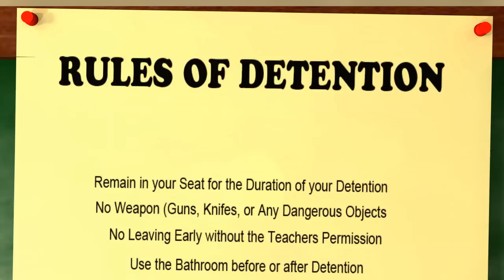Detention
This was my thesis animation for my masters degree. This is the story of a young boy, perceived as a trouble maker, trying to find a way to make his time in detention move quicker. The teacher, who is supervising his detention, is a strict old woman who doesn't put up with any foul play from her students. She has a rule list that is a mile long with hundreds of rules which state what a student can not do while in detention. Throughout the story the boy and his teacher go back in forth as he tries to commit acts that are on the rule list and is quickly halted by her whacking a ruler on her desk.